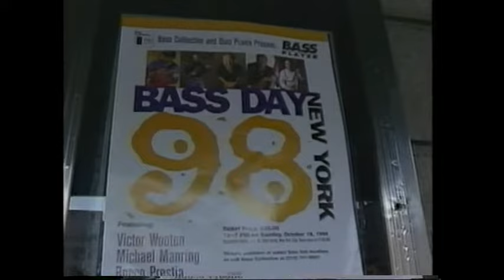Francis Rocco Prestia (Tower of Power) 「Live at Bass Day 1998」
Francis Rocco Prestia : bass
David Garibaldi : drums
Lenny Pickett : saxophone
Jeff Tamelier : guitar